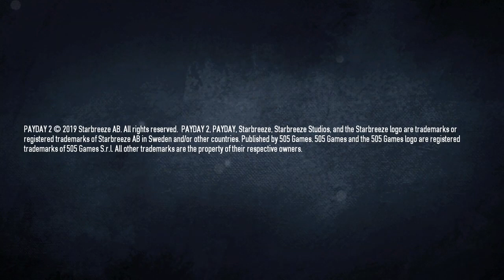Some payday 2